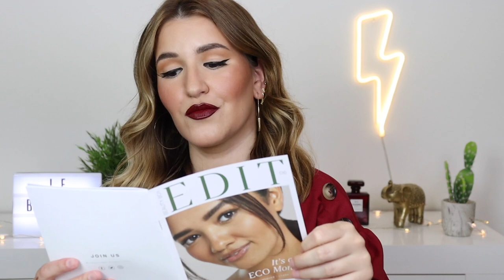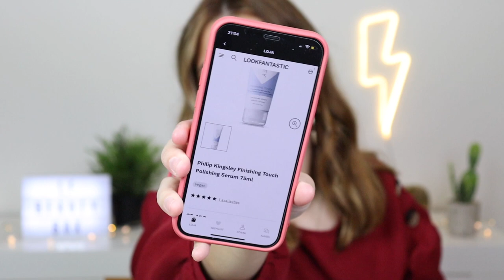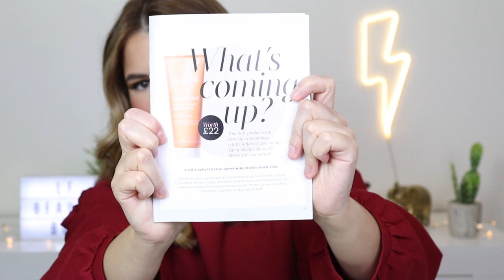Look Fantastic Beauty Box Unboxing I Junho 2021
lfbeautybox lookfantasticpt lfbeautyboxjunho Olá a todos! O vídeo de hoje é o unboxing/open box da beauty box do site Look Fantastic do mês de Junho de 2021! Espero que gostem!

Time Codes:
00:00 - Intro
01:41 - Produto Nº1
03:26 - Produto Nº2
05:06 - Produto Nº3
06:30 - Produto Nº4
08:20 - Produto Nº5
10:04 - Produto Nº6
12:12 - Seek Peek
12:43 - Outro

Produtos Mencionados:
- Dr.Lipp Tint - Red Radish:
- Rituals Ritual Of Jing Body Scrub
- So Eco Gentle Facial Buffer:
- Balance Me Pre and Probiotic Cleansing Milk

O que estou a usar:
Too Faced Hangover RX Primer, Kiko Universal Fit Foundation, Collection Lasting Perfection Concealer, Chanel Soleil Tan, Soap & Glory One Heck of a Blot Powder, Bellapiérre Heatwave Highlighting Palette, Hourglass Ambient Lighting Bronzer Luminous Bronze Light, Catrice Powder Blush Blushing Excitment, Anastasia Beverly Hills Brow Freeze, Benefit Brow Styler 4.5, Milani Eyeshadow Primer, KVD Tattoo Liner Trooper, L’oreal Air Volume Mascara, MAC False Lashes 20, Vieve Lip Definer Tailored, MAC Lipstick Salon Rouge.

Obrigada por verem o vídeo e Subscrevam :)